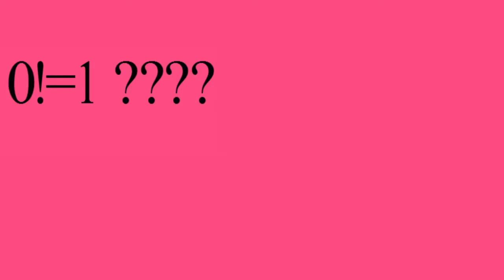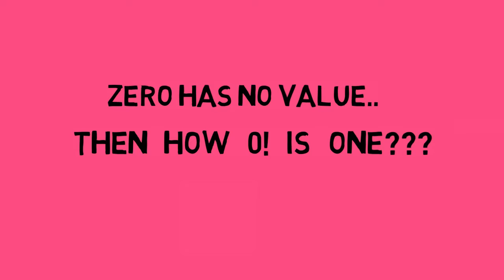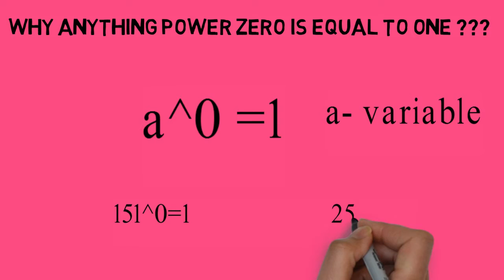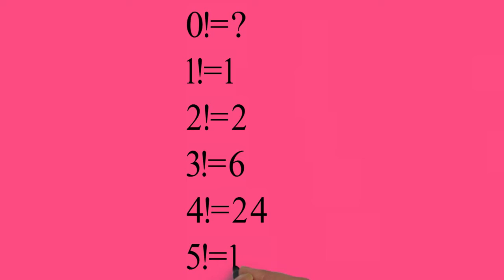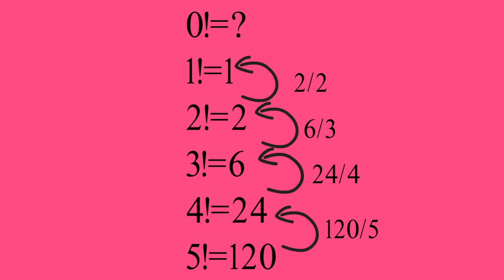Why 0! Is Equal To One?